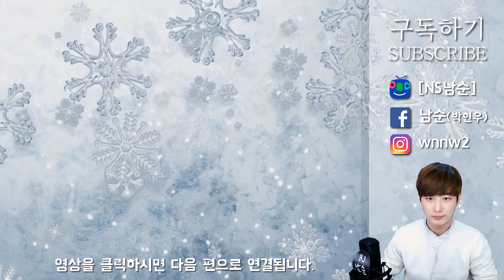[남순] 참고 참았다가 쌍방인성 터지는, 개꿀밥 초밥 + 뜨끈한 우동 인생먹방(Eating Show,mukbang)(With 외질혜) 풀버전 4부